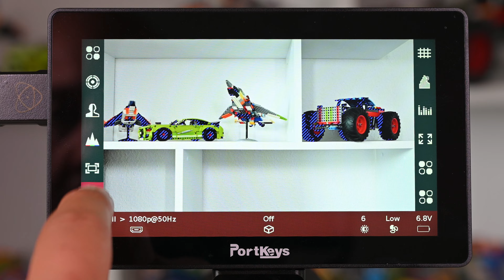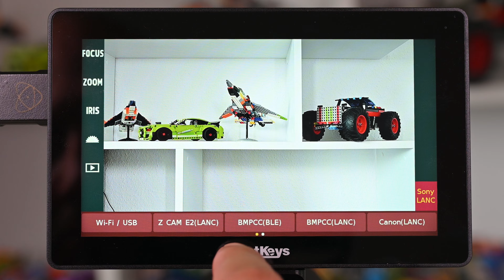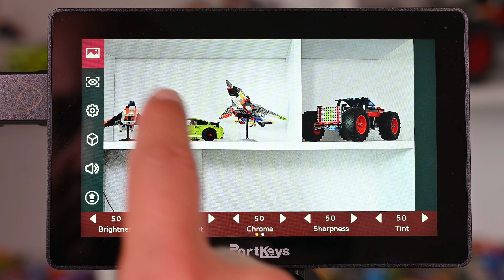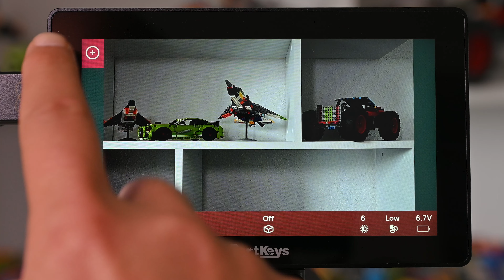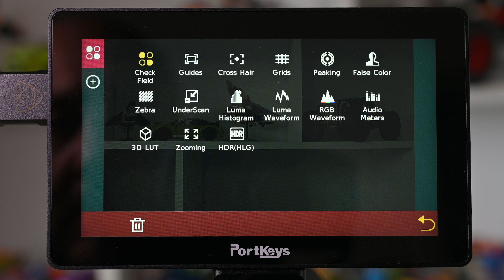Когда все хорошо! Накамерный монитор PORTKEYS LH5P – ОБЗОР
PORTKEYS LH5P это накамерный монитор с сенсорным управлением и возможностью управления камерой прямо с экрана монитора.
Легкий, компактный, яркий и удобный в управлении. Смог ли я найти минусы? Об этом расскажу в обзоре монитора PORTKEYS LH5P.

Collaboration and advertising / Реклама и сотрудничество

# PORTKEYSLH5P монитор # PORTKEYS